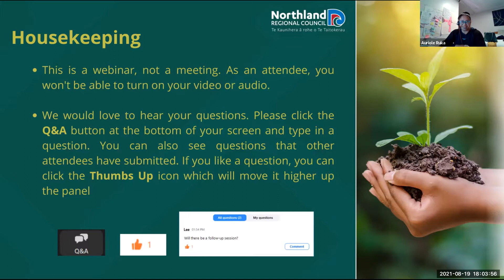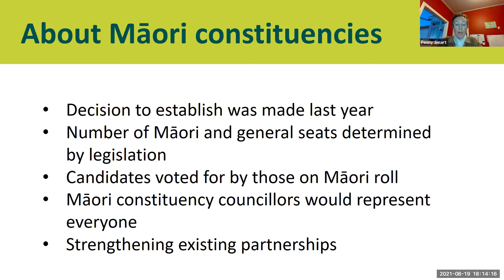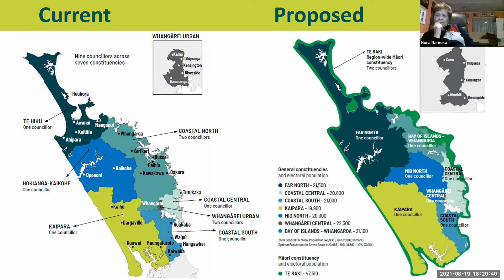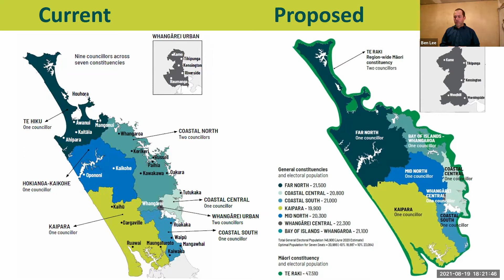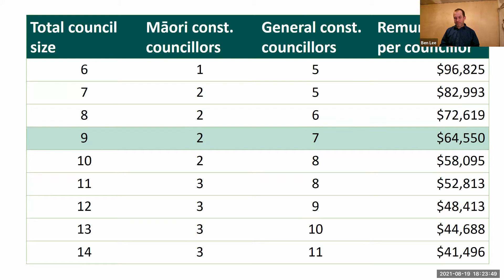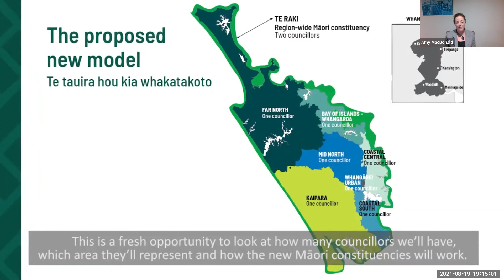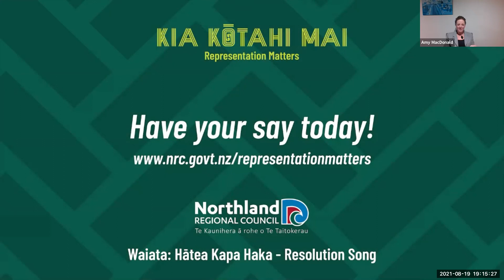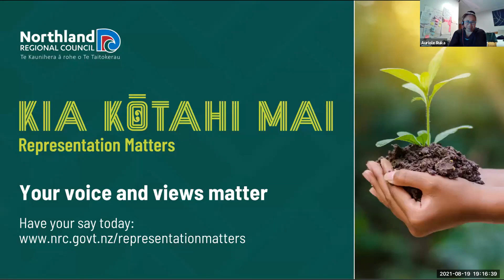Kia Kōtahi Mai: Online Event - Representation Review Webinar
Panel discussion on the proposed Northland Regional Council, representation review 2021.
Thursday 19 August 6.00pm - 7.30pm

Facilitator:
Auriole Ruka - Kaiwhakahaere Honongā Māori - NRC

Panelist:
Penny Smart - Chair of Northland Regional Council
Nora Rameka - Te Taitokerau Māori and Council Working Party - Ngāti Rēhia representative
Dale Ofsoske - Managing Director/Electoral Officer - Electoral Services
Amy Macdonald - Northland Regional Councillor - Central Coast
Marty Robinson - Northland Regional Councillor - Coastal North
Ben Lee - Group Manager, Strategy, Governance and Engagement - NRC